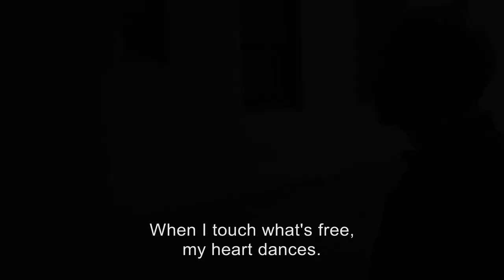No Smoking | ノースモーキング | Japanese Film Festival 2020 (10 Dec - 20 Dec 2020)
A behind-the-scenes look at Haruomi Hosono, a musician respected around the world and the composer of the soundtrack for Shoplifters, a Palme d'Or winner of the Cannes Film Festival. The footage traces his encounter with music in early childhood to his days in bands Happy End and YMO to his solo activities. It also includes in-depth coverage from recent years of his first overseas performances in London, Taiwan, New York, and Los Angeles, offering a look at his music activities that encompass the whole world.

In London, he was joined by Yukihiro Takahashi and Keigo Oyamada, and when Ryuichi Sakamoto made a surprise appearance onstage, the YMO members were reunited for the first time in five years, a must-see spectacle captured on film. Hosono is admired by young artists such as Gen Hoshino and Kiko Mizuhara, who in turn inspire him in his musical evolution. An in-depth documentary about musician Haruomi Hosono, his music, and an intimate look at the man himself.

Directed by SADO Taketoshi
2019 | 96 min | Documentary / Music | Japanese with English subtitles | PG

More info and ticketing at jff.sg